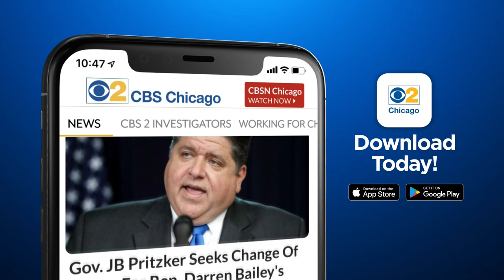Awaiting Chicago Teachers Union Vote On Remote Learning For CPS Students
The Chicago Teachers Union is voting on whether to endorse remote learning amid a COVID-19 surge, and Chicago Public Schools CEO Pedro Martinez says if the teachers do vote for remote learning, classes will be canceled Wednesday. CBS 2's Charlie De Mar reports. ABOUT CBS 2 NEWS: Honored as the Edward R. Murrow winner for overall excellence, CBS 2 News Chicago brings you breaking news, weather, compelling exclusive content and award-winning investigative reports from the CBS 2 Investigators.